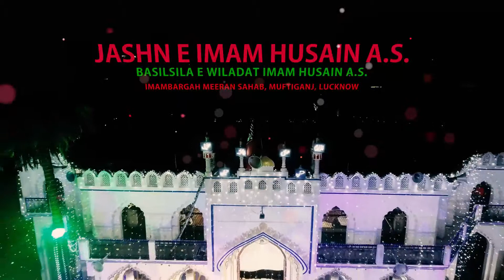Janab Zeeshan Lucknowi | Jashn e Imam Husain a.s. | Imambara Meeran Sb, Lucknow | 2019